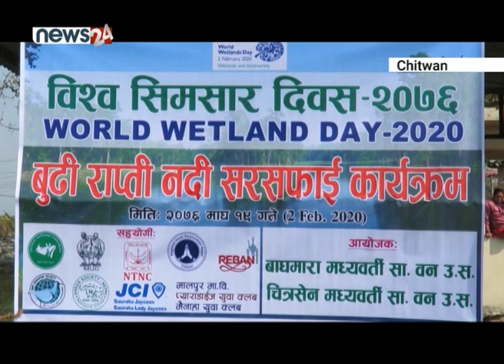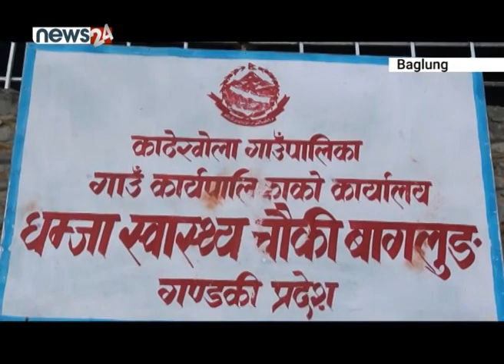जिल्ला प्याकेज - NEWS24 TV